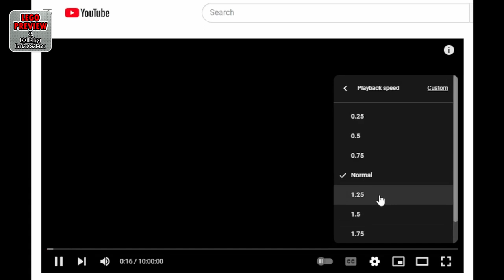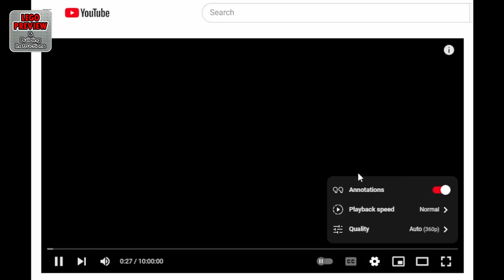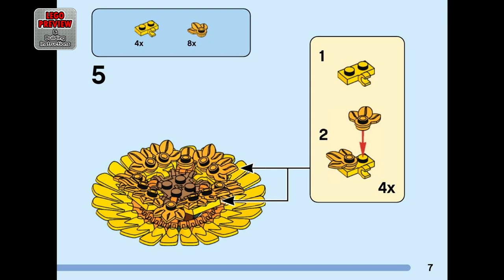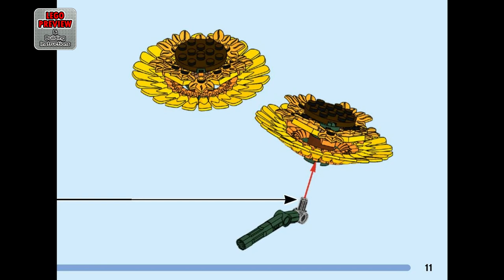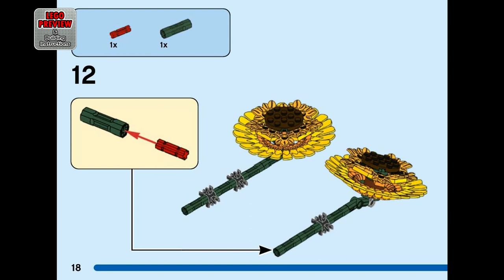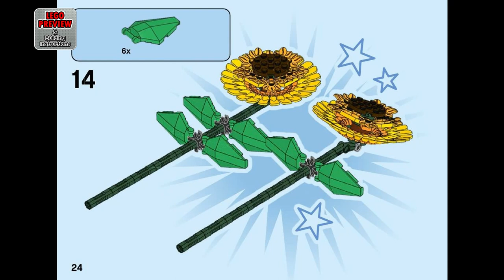PREVIEW: 40524 , LEGO Sunflowers & Building Instructions! LEGO 2022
Today we bring you a preview of the LEGO Set 40524, Sunflowers and its building instructions.

Here you will find complete instructions for assembling the LEGO Sunflowers, Set 40461.

it's a great LEGO Valentine’s, Mother’s Day or Father’s Day gift

Sunflowers bring instant cheer and optimism to their surroundings. And now you can build your own model version of this much-loved flower with the vibrant LEGO Sunflowers (40524) building kit. Create an eye-catching sunflower display or make a mixed bouquet by adding the LEGO Roses (40460), LEGO Tulips (40461) or LEGO Flower Bouquet (10280) sets (each set sold separately). It also makes a great Mother’s Day gift or anytime treat for a friend or loved one.

00:00 - PREVIEW: LEGO Sunflowers - LEGO Set 40524
00:36 - Tips for an easier building
01:21 - Building instructions